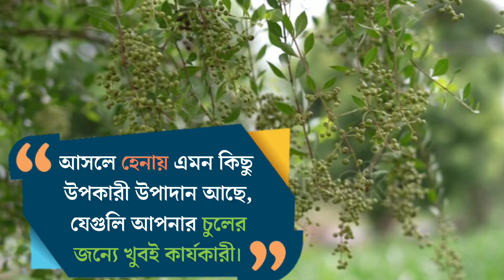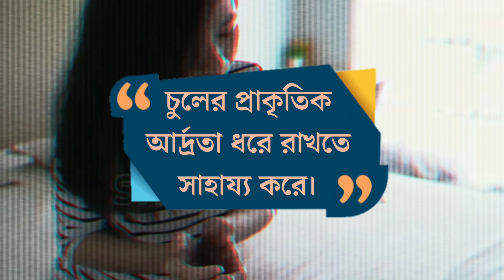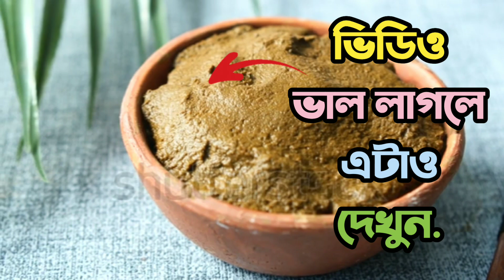How to use Henna powder for hair colour? সত্যিই চুল কালো হয়? হেনার কি কোন সাইড এফেক্ট আছে?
Hair Coloring with Henna Powder: A Natural and Time-Honored Tradition

 **Introduction**
Hair coloring has been an integral part of human culture for centuries. From ancient civilizations to modern times, people have sought ways to enhance their appearance by changing the color of their hair. One such natural and time-honored method is using **henna powder**. Let's delve into the details of this traditional practice.

## **What Is Henna?**
- **Henna**, scientifically known as **Lawsonia inermis**, is a flowering plant native to regions like North Africa, the Middle East, and South Asia.
- Its leaves contain a natural dye molecule called **lawsone**, which imparts a reddish-brown color when applied to hair or skin.

## **The Art of Henna Hair Coloring**
1. **Preparation**:
   - **Henna powder** is obtained by drying and grinding the leaves of the henna plant.
   - To create a paste for hair coloring, mix henna powder with water or other natural ingredients like lemon juice, tea, or coffee.
   - Allow the mixture to sit for a few hours to release the dye.

2. **Application**:
   - Apply the henna paste evenly to clean, dry hair.
   - Cover your hair with a shower cap or plastic wrap to retain moisture and warmth.
   - Leave it on for several hours (usually 2-4 hours) to allow the dye to penetrate the hair shaft.

3. **Color Development**:
   - Henna imparts a reddish hue to the hair.
   - The intensity of the color depends on factors like the original hair color, the quality of henna, and the duration of application.
   - Regular use of henna can deepen the color over time.

4. **Benefits of Henna Hair Coloring**:
   - **Natural**: Henna is free from harsh chemicals found in synthetic dyes.
   - **Conditioning**: Henna not only colors but also conditions the hair, making it softer and shinier.
   - **Therapeutic**: Some believe that henna has cooling properties and can soothe the scalp.

5. **Cultural Significance**:
   - Henna has cultural and religious significance in many societies.
   - It is commonly used during weddings and other celebrations to create intricate designs on hands and feet (known as **mehndi**).

## **Conclusion**
Henna powder offers a safe, natural, and beautiful way to color your hair. Whether you're looking for a subtle reddish tint or a vibrant hue, henna remains a popular choice. So, embrace this ancient tradition and let your hair shine with the magic of henna!

Remember to perform a patch test before applying henna to your entire hair to ensure compatibility and avoid any allergic reactions. 🌿🌟